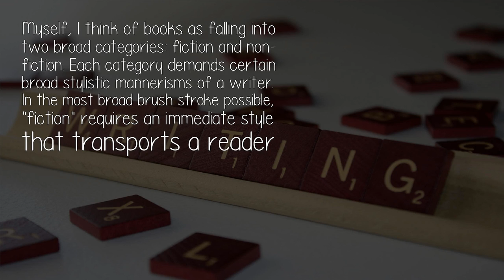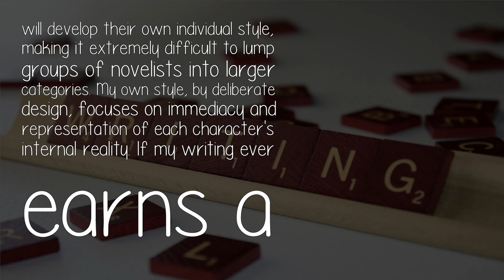What Are Different Styles Of Writing As Far As Writing Books Go?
This question is not as straight-forward as it first appears. Writers, editors, publishers, academics, and readers all approach this question from a different perspective. As a result, they all offer differing definitions for the word, 'style' and different sub-categories of